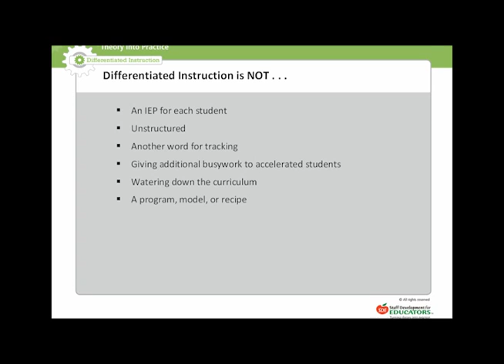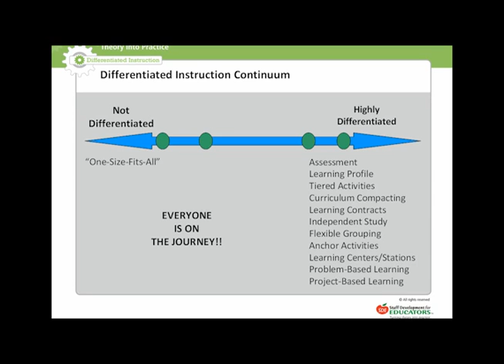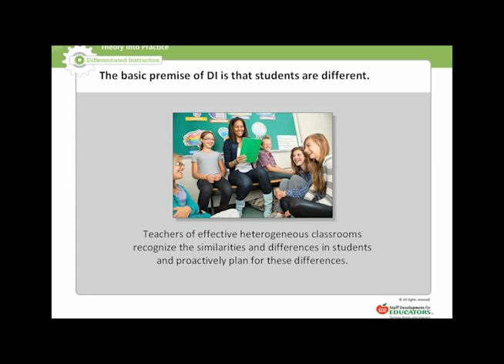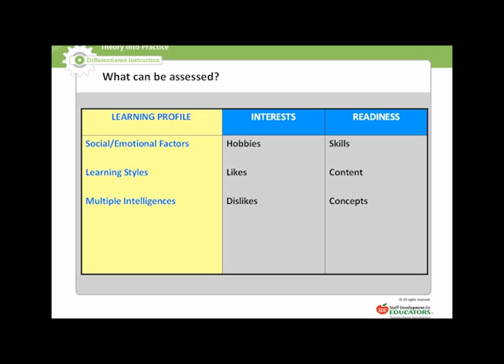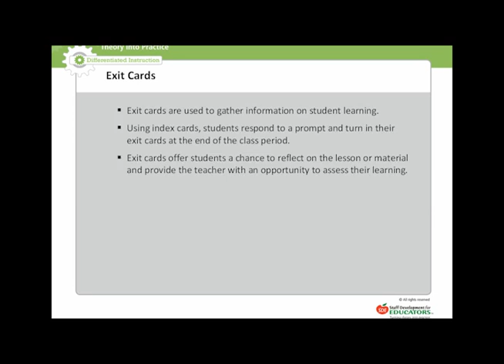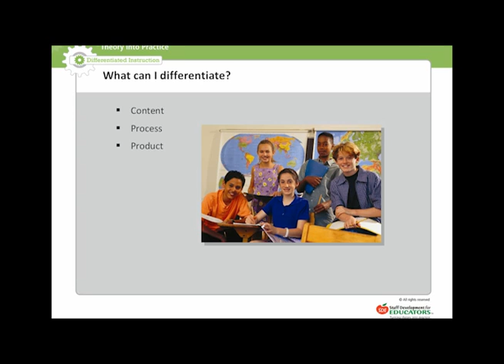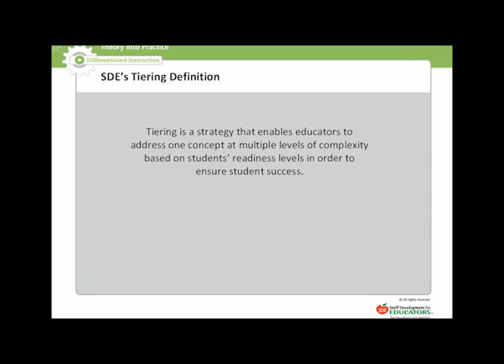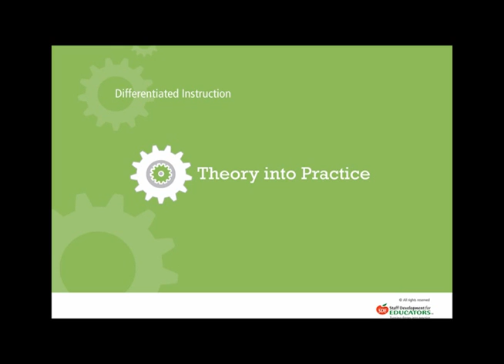Webinar: Introduction to DI